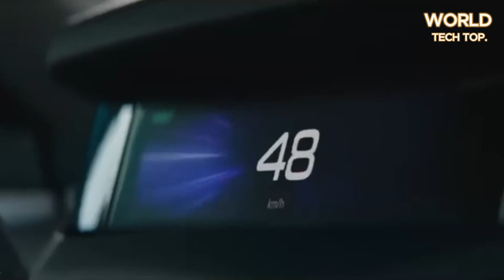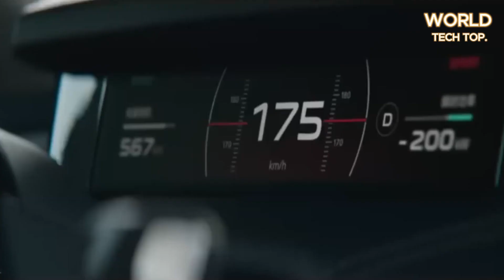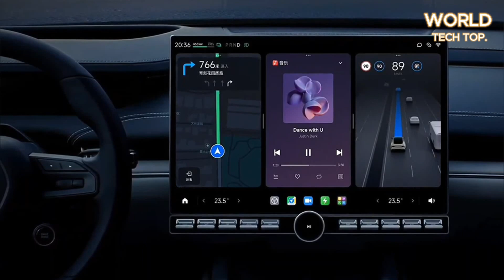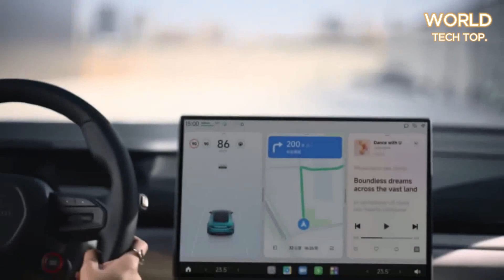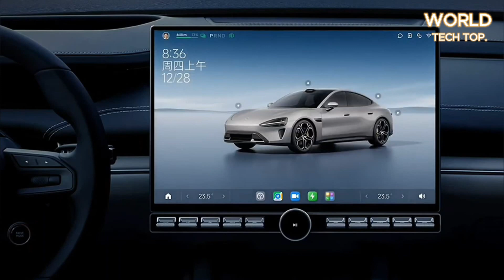Xiaomi SU7: Revolutionizing the Automotive Market or Just an Ambitious Adventure?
@TechTopWorld. Exploring the Automotive Revolution: The Xiaomi SU7 and the Myths of Electric Cars

Today, we bring you some exciting news from the world of business and technology. Chinese giant Xiaomi, known for its smartphones and innovative electronic products, surprised the market by announcing its foray into the automotive sector. In this video, we'll dive into the details of Xiaomi's electric car launch, the Xiaomi SU7, and discuss its ambition to become one of the biggest automakers in the world.

The SU7, or Speed ​​Ultra 7, is the central point of our discussion. But before we delve deeper, it's crucial to recognize that Xiaomi's entry into the automotive market not only brings innovation but also challenges beliefs and myths about electric cars. As we explore the details of the SU7, we will address a crucial point: the myths and fears surrounding electric cars, especially concerns about battery safety.

Before we get into the details about the myths, it's worth reiterating Xiaomi's ambitious goals of becoming one of the top five car manufacturers in the world. This goal further highlights the need to demystify concerns surrounding electric cars.

Returning to the SU7, with its impressive range of up to 800 km, Xiaomi is ready to take on established giants. However, for many people, battery safety is a critical issue. How does SU7 address these concerns? Let's explore the technology behind the batteries and how it compares to the rumors circulating.

In addition to technical specifications, the SU7's integration with the Xiaomi ecosystem could influence people's perception of electric cars. How can familiarity with the operating system shared with smartphones overcome initial fear? Let's look at how Xiaomi creates a reliable and familiar experience.

While discussing the SU7's price, mentioned as "a bit high but justifiable" by Lei Jun, it's worth considering whether battery safety concerns could impact the acceptance and affordability of electric cars. Are we facing a psychological barrier in this regard?

Many people are afraid of electric cars due to rumors about the batteries being highly explosive. Let's debunk this myth by examining the reality behind these concerns. Are we facing a real risk or a misunderstanding?

As we explore SU7's cutting-edge technology, we will place an emphasis on battery safety. How does Xiaomi incorporate security measures to ensure vehicle reliability? In addition to exploring battery safety, we cannot forget the fundamental role of electric cars in environmental sustainability. How does SU7 contribute to reducing carbon emissions?

We conclude that electric cars can be safer than fossil fuel cars. The future of electric cars looks promising, and Xiaomi is headed this way.